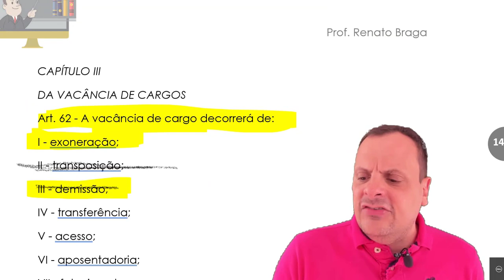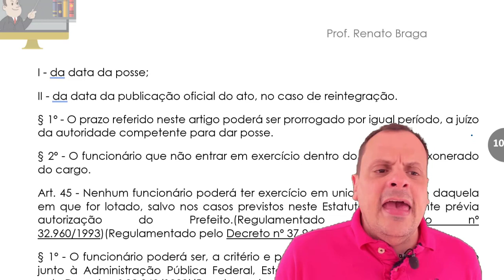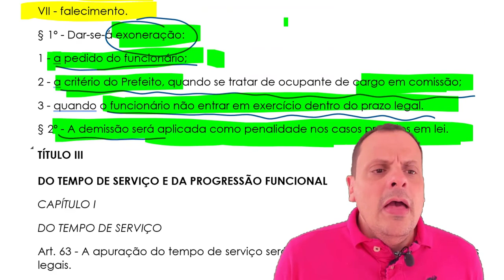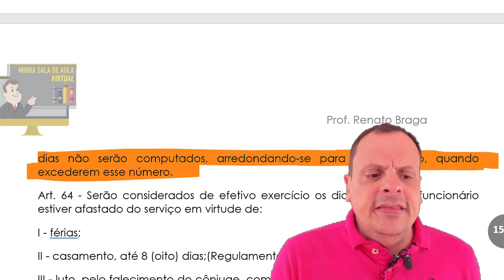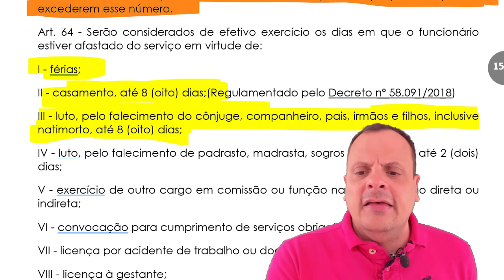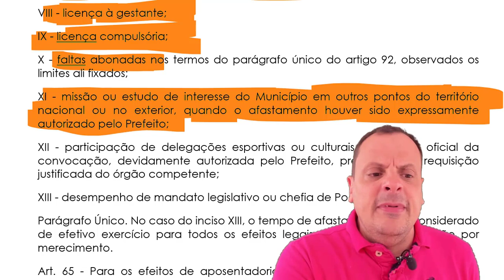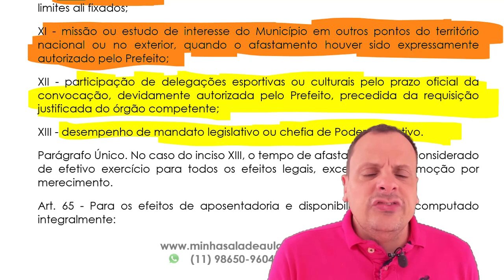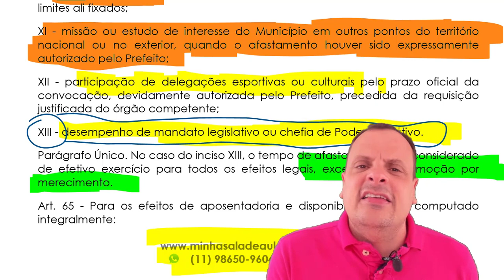SME SP - Estatuto dos Funcionários Públicos do Município de SP - Aula 10 - Parte 02